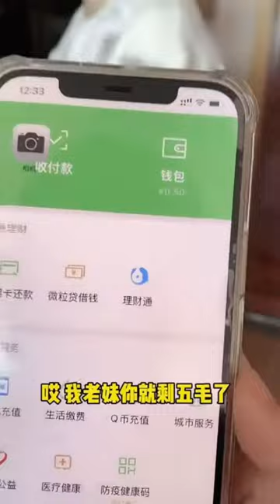【合集】抓鬮買單，在我面前還要做手腳，看我一招讓他們崩潰！【張芮爾】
我是張芮爾，中國模特之星大賽亞軍💖
把我的生活分享給大家！
也希望給大家帶來快樂！

感恩有你，我超寵粉💖